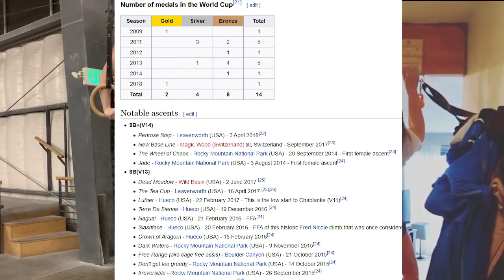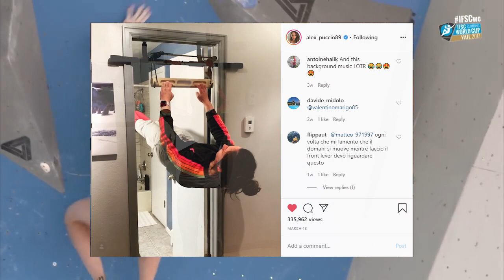Alex Puccio Finishes Backwards! | Beta Break Ep.7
Alex Puccio is one of the top US climbers to date.  She has an incredible track record of hard outdoor ascents and an impressive competition resume.  During this episode of Beta Break you we break down and understand that she's not just a "strong" climber.  She has allot to show in her technique and adaptive thinking which has made her a successful climber for years.